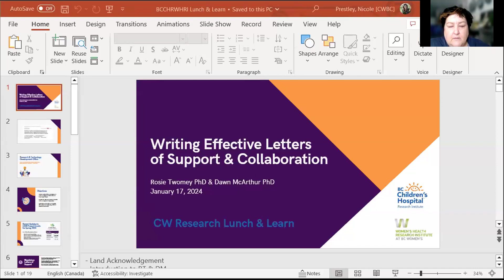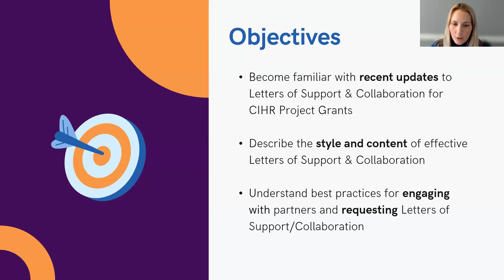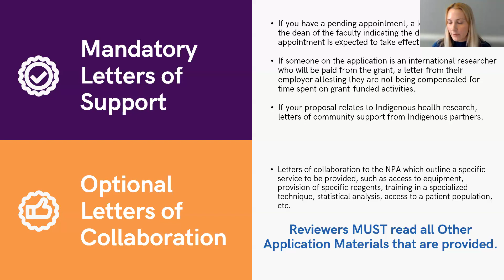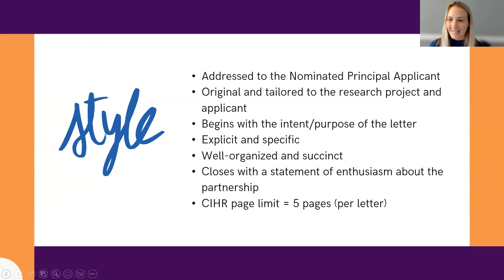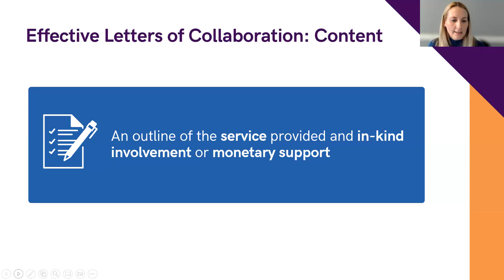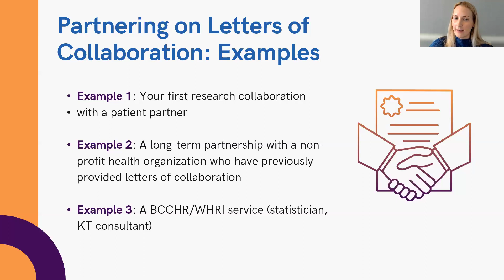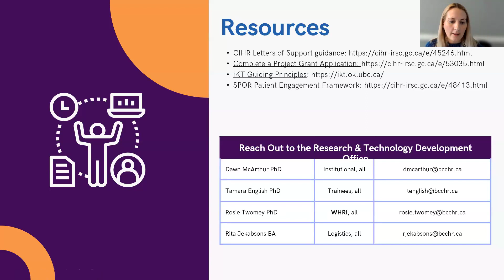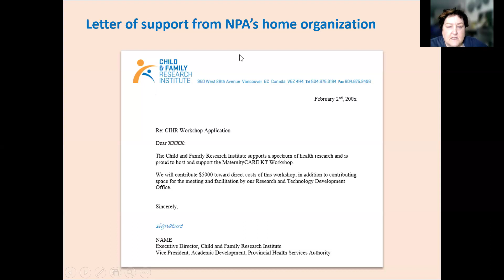Writing Effective Letters of Support and Collaboration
Presented by Dr. Dawn McArthur and Dr. Rosie Twomey from the BCCHR Research Technology and Development office.